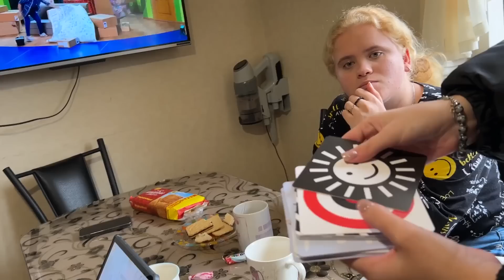ЗАМЕТИЛИ ИЗМЕНЕНИЯ В ДАРИНЕ ? НАСТЯ ЗАНИМАЕТСЯ С МАТВЕЙКОЙ. 10.12.23.